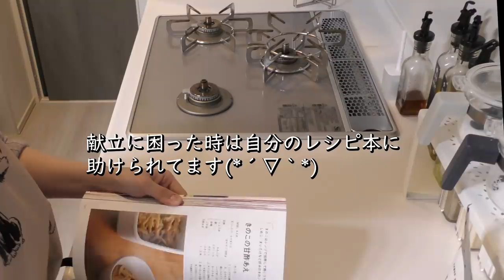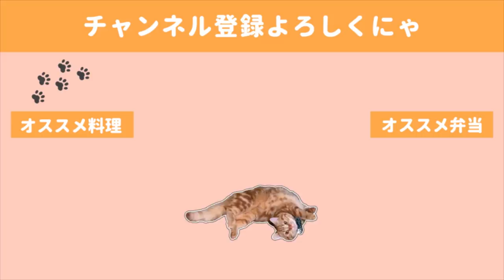【料理動画】大好物さくさく天むす定食と翌朝のお弁当／海老に釣られる猫【豚汁】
三が日があけて初の夜ごはんメニューは天むすでした。

お正月明けから極寒の日々が続いているので
豚汁があるとありがたいです🙏

ちなみに豚汁はたくさん作って何日かに分けて食べるのですが、
鍋が冷蔵庫に収まらないので、
玄関前の廊下に置いて冷やしてます🤤

🍙献立🍙
・天むす
・大葉の天ぷら
・舞茸の天ぷら
・大根の漬物
・具沢山豚汁

◇BGM◇
DOVA-SYNDROME様

◇ending
Tegallalang owlquesta様